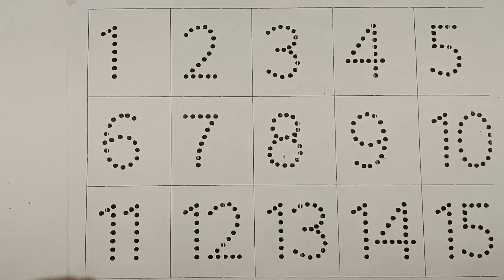Learn to count ,123 Numbers ,One two three , 123 , 1 to 100 counting , a to z alphabet , abc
1 to 100 counting , Learn to count , One two three , ABCDE , 123 , 123 Numbers , Numbers song , 1 to 100 counting , ABC , 123 Numbers , kids rhymes

Learn to count , One two three , Numbers song

ABC
Abcd
A to Z
123
1 to 100
ABC 123
123 ABC